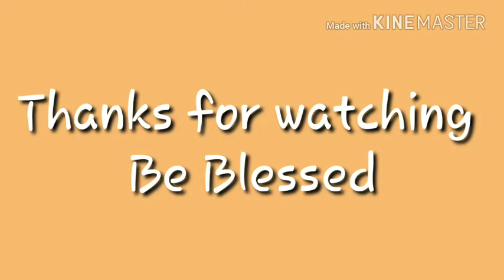Carrot Apple and Ginger juicing, Cucumber and Kiwi juice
Just a little juicing.
Remember to fill your jar to the top before putting  on the cap and refrigerating to seal in freshness. And also know that adding honey can  liven up bland or harder flavored juices
Song  Lucy by Destra Garcia